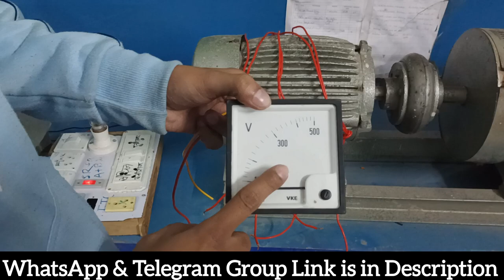3 phase induction motor terminal testing by voltmeter part-2 | सिरों की पहचान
3 phase induction motor terminal testing| सिरों की पहचान

3 phase induction motor terminal test,
3 phase induction motor check,
3 phase induction motor testing,
3 phase induction motor terminal connection,
3 phase induction motor terminal identification,
induction motor terminal connection,
three phase induction motor terminal identification,
3 phase asynchronous induction motor,
checking windings in a 9 lead 3 phase motor,
three phase motor insulation resistance test,
3 phase induction motor fault finding,
three phase motor terminal connection,
how to test three phase motor windings,
testing windings on 3 phase motor
2 contactor star delta starter,
star delta starter delta not working,
star delta starter control diagram,
star delta connection with nc no